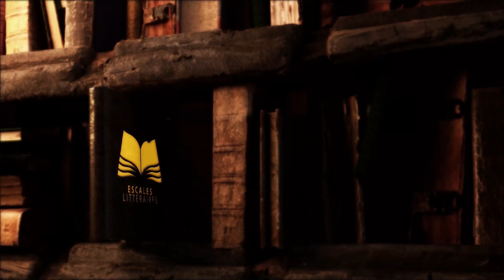Escales Littéraires 3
Toujours rendez-vous sur :
Nilesat - Eutelsat 7 ouest fréquence : 10727 h  sr: 27500   I   fec : 7/8